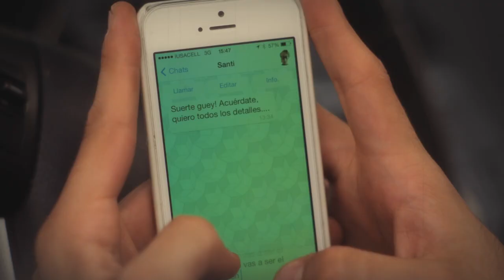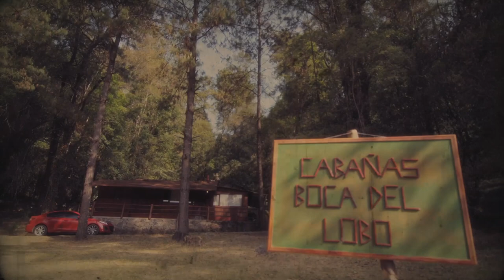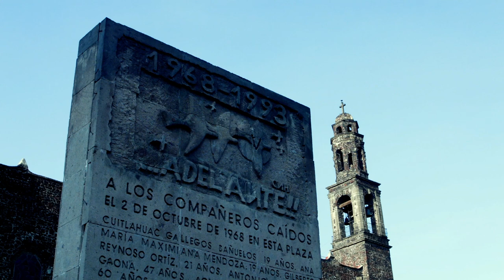hollywood movie hindi dubbed movies - हिंदी में डब की गई - FULL HD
Directed by
Isaac Ezban ... (segment "La cosa mas preciada")
Laurette Flores Bornn ... (segment "Tzompantli") (as Laurette Flores Born)
Jorge Michel Grau ... (segment "Muñecas")
Ulises Guzman ... (segment "Siete veces siete")
Edgar Nito ... (segment "Jaral de Berrios")
Lex Ortega ... (segment "Lo que importa es lo de adentro")
Gigi Saul Guerrero ... (segment "Día de los Muertos")
Aaron Soto ... (segment "Drena")Writing Credits (in alphabetical order)
Isaac Ezban ... (writer)
Laurette Flores Bornn ... (writer) (as Laurette Flores Born)
Jorge Michel Grau ... (writer)
Alfredo Mendoza ... (writer) (segment "Jaral de Berrios")
Edgar Nito ... (writer)
Lex Ortega ... (created by)
Lex Ortega ... (writer)
Paulo Riqué ... (writer)
Gigi Saul Guerrero ... (writer)
Aaron Soto ... (writer)Cast (in credits order)
Guillermo Villegas Guillermo Villegas ... Informante (segment "Tzompantli") (as Memo Villegas)
Marco Zapata Marco Zapata ... Periodista (segment "Tzompantli")
Antonio Monroi Antonio Monroi ... Narrador (segment "Tzompantli") (voice)
Fermín Ramírez Fermín Ramírez ... Caballero Águila (segment "Tzompantli") (as Fermín Ramírez T.)
Jose Luis Guevara Jose Luis Guevara ... Periodista viejo (segment "Tzompantli")
Harold Torres Harold Torres ... José (segment "Jaral de Berrios")
Waldo Facco Waldo Facco ... Martín (segment "Jaral de Berrios")
Florencia Ríos Florencia Ríos ... Ninfa (segment "Jaral de Berrios")
Leslie Arce Leslie Arce ... Adolecente (segment "Drena")
Joyce Cuervo Joyce Cuervo ... Hermana (segment "Drena")
Barbara Perrin Rivemar Barbara Perrin Rivemar ... Entidad (segment "Drena")
Sara Camacho Sara Camacho ... Valeria (segment "La cosa más preciada")
Rubén Zerecero Rubén Zerecero ... Javier (segment "La cosa más preciada")
Tulio Gomez De Alba Tulio Gomez De Alba ... Fermín (segment "La cosa más preciada")
Antonio Garcia Antonio Garcia ... Alushe Principal (segment "La cosa más preciada")
Joel Gomez Joel Gomez ... Administrador (segment "La cosa más preciada")
Amador Torralba Amador Torralba ... Alushe del fondo #1 (segment "La cosa más preciada")
Miguel Ángel Chávez Miguel Ángel Chávez ... Alushe del fondo #2 (segment "La cosa más preciada")
Humberto García Humberto García ... Gasolinero #1 (segment "La cosa más preciada")
Alfredo Estrada Alfredo Estrada ... Gasolinero #2 (segment "La cosa más preciada")
Dulce Alexa Dulce Alexa ... Laura (segment "Lo que importa es lo de adentro") (as Dulce Alexa Alfaro)
Anuar Zuñiga Naime Anuar Zuñiga Naime ... Pepe (segment "Lo que importa es lo de adentro")